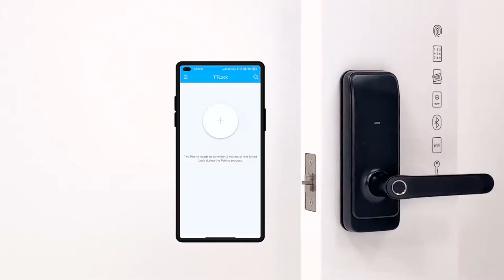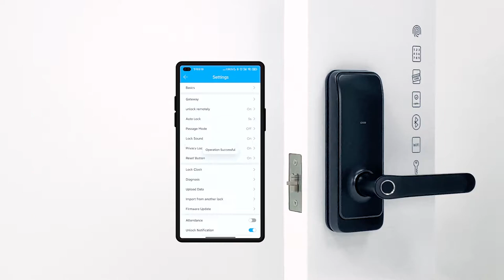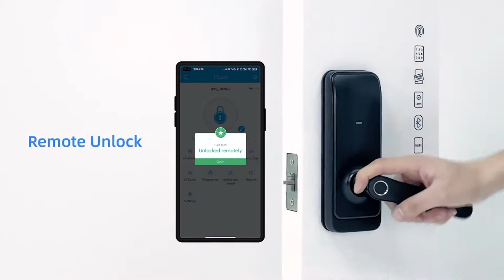Holify H15 Operation Guide Video TTLock APP Set-Up Guide